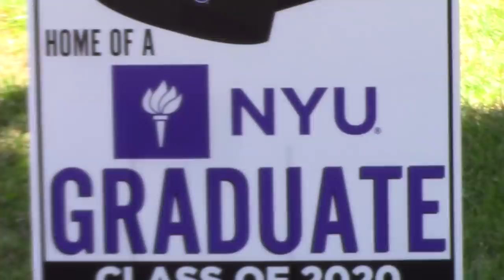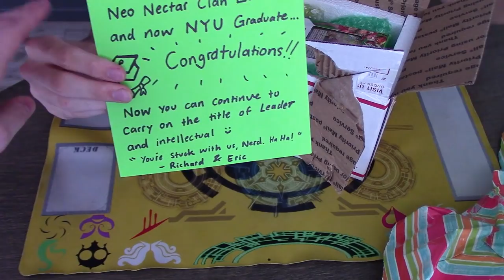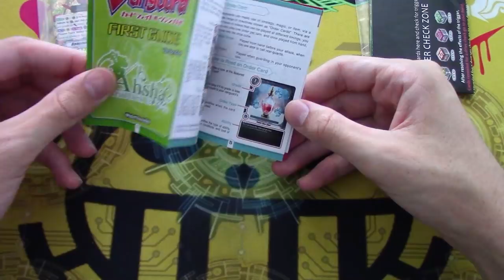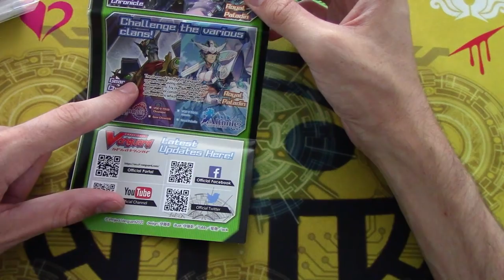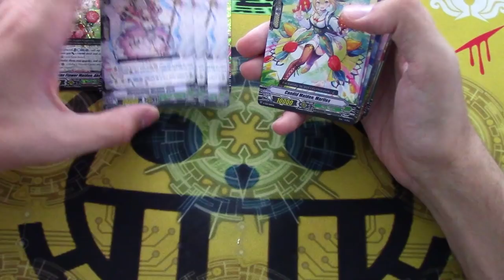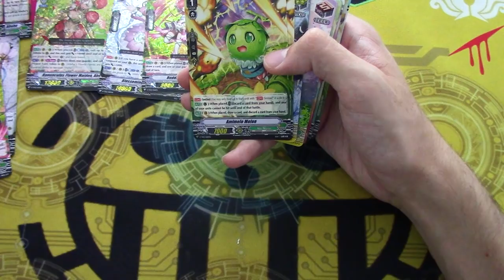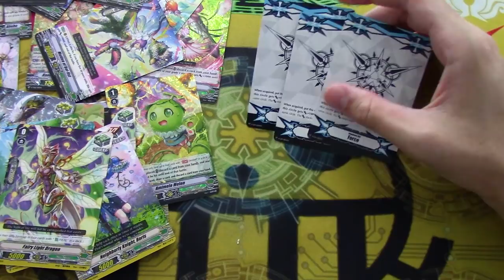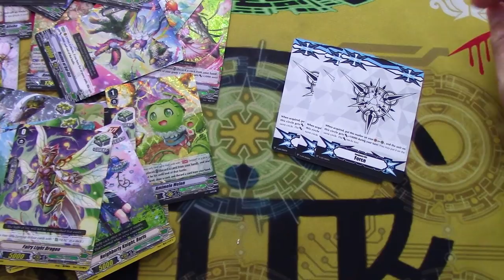Gabe's Graduation Surprise + Unboxing V Trial Deck 12: Ahsha! | Cardfight!! Vanguard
After graduating from NYU's Zoom University class of 2020, Gabe Opens a Special Gift from Richard and Eric. Enjoy!